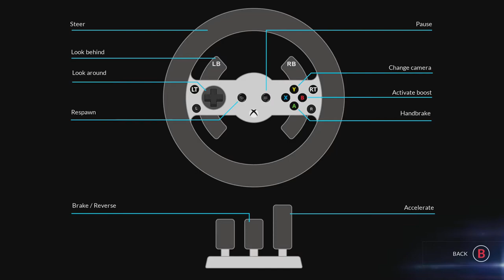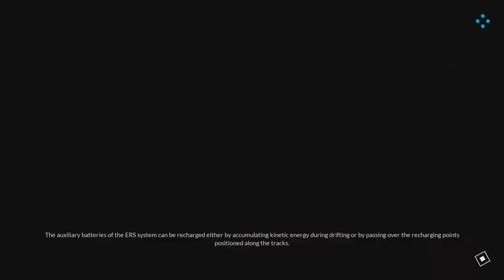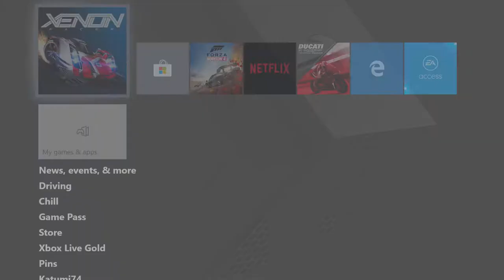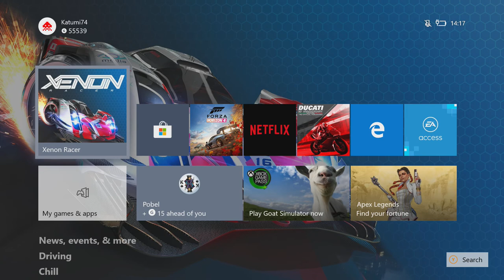A quick look at Xenon Racer, because it's cheap.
It's pretty much exactly what you expect it to be. Crap.